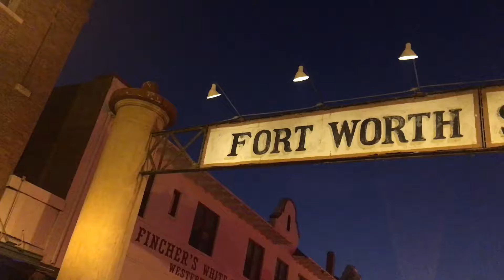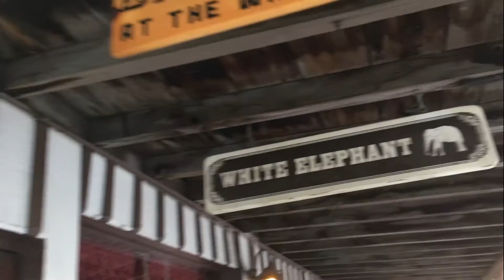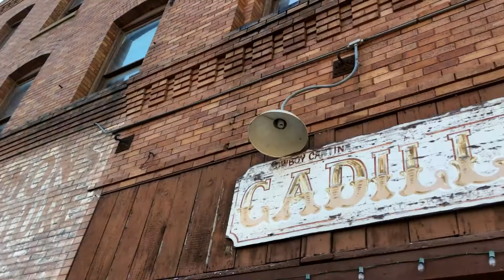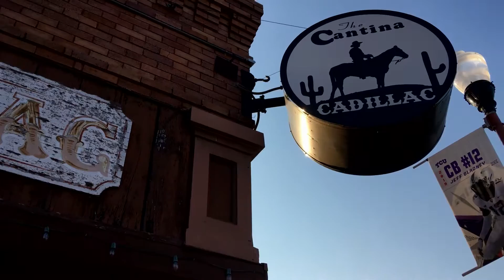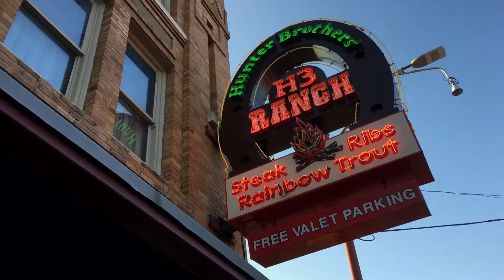One More Night in Texas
filmed in the Historic Fort Worth Stock Yards .
Jeremy Martin